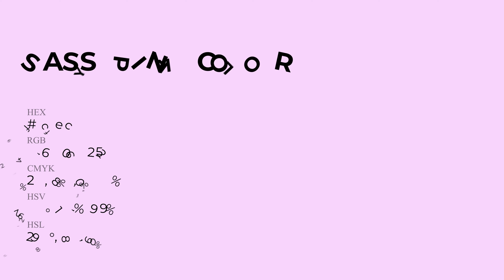Sassy Pink color f6cefc hex Cool Violet color f6cefc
What color is Sassy Pink ? f6cefc hex, Cool Violet color f6cefc

Hex f6cefc Color Code is also known as Sassy Pink color

Hex f6cefc Color code in RGB color code model is created after adding 96.47% red color, 80.78% green color and 98.82% blue color.
Hex f6cefc Color code in CMYK color (process color) code model is generated after subtraction of 02% cyan, 18% magenta, 0% yellow, 01% black.